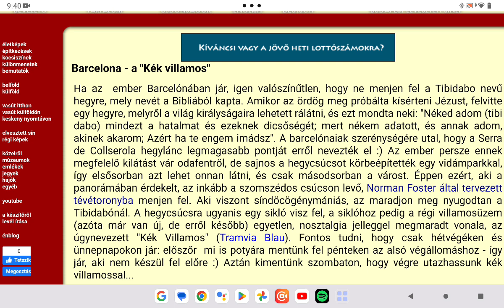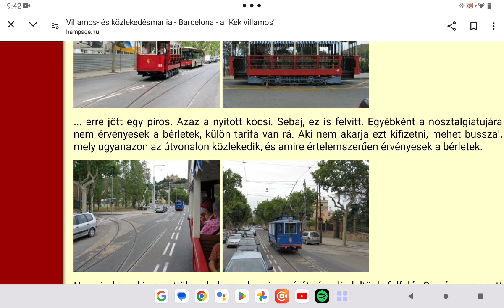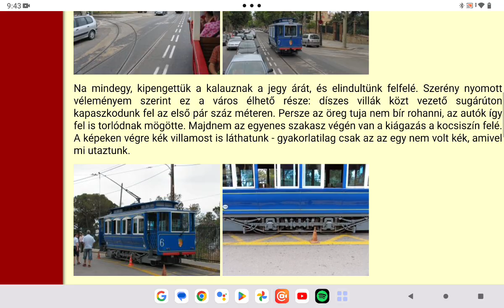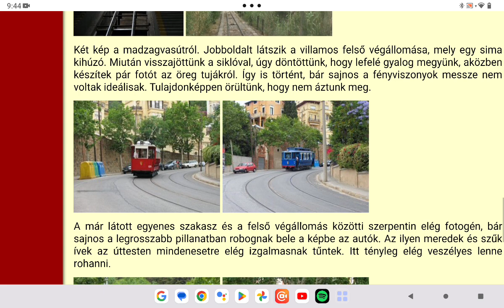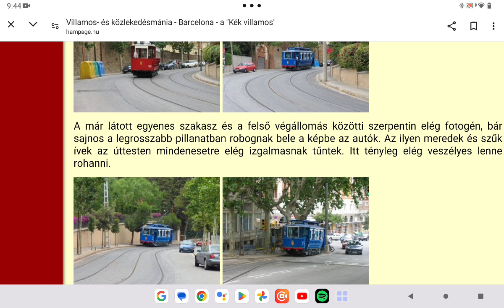Hampage 255. rész